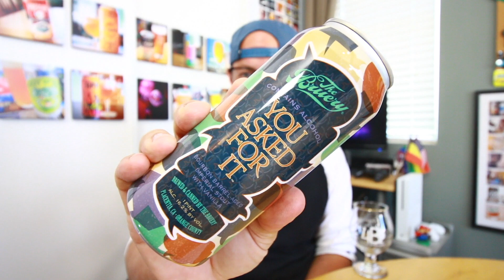YOU ASKED FOR IT - The Bruery - Four Brewers Quickie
Unfortunately, this can was infected...